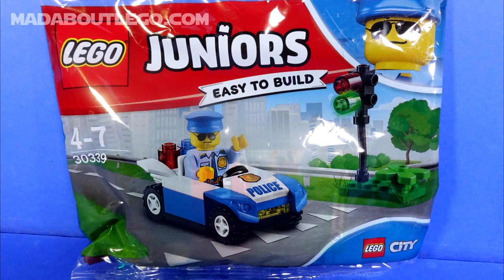LEGO Police Traffic Light patrol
LEGO Police car and Traffic lights.
Set 30339
Polybag
Big City Big Night